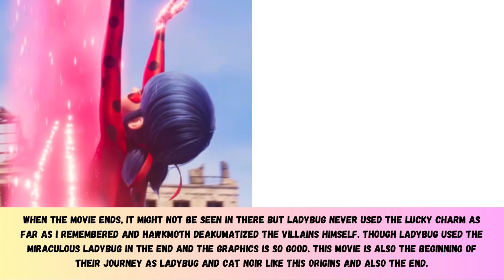LADYBUG NEVER USED LUCKY CHARM IN MIRACULOUS AWAKENING MOVIE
Miraculous Awakening Movie